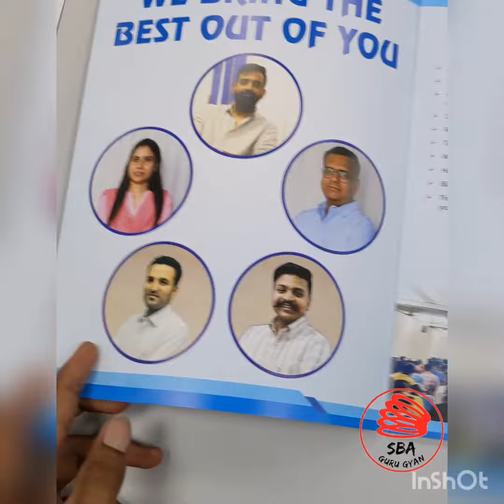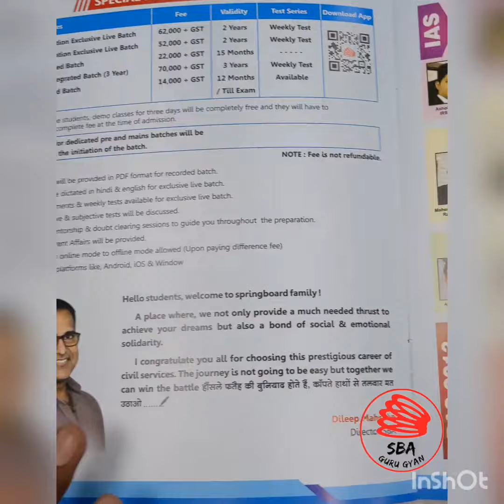Spring Board के सभी प्रकार के ऑनलाइन वह ऑफलाइन बैच की फीस की सटीक जानकारी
ऐसे ही उत्साहवर्धक/ज्ञानवर्धक
                                       विडियो देखने के लिए हमसे जुड़ें रहें 🙏💓

3. ✨ Interesting Moments 👇 [          ]